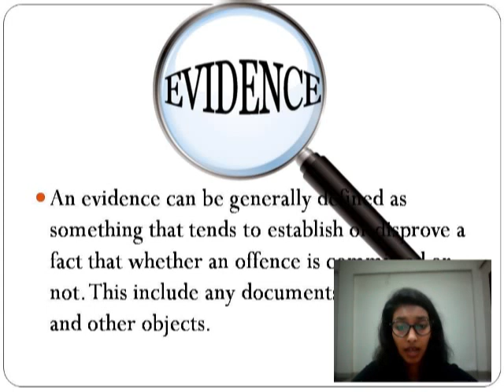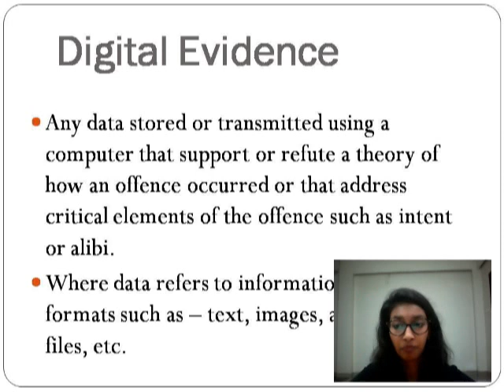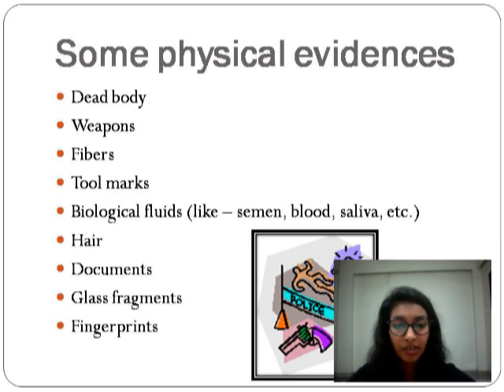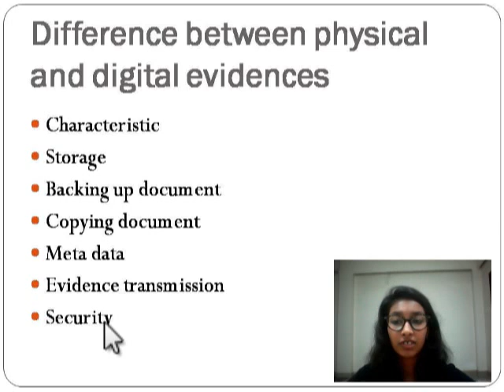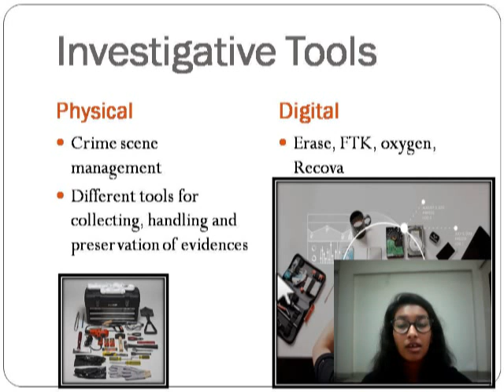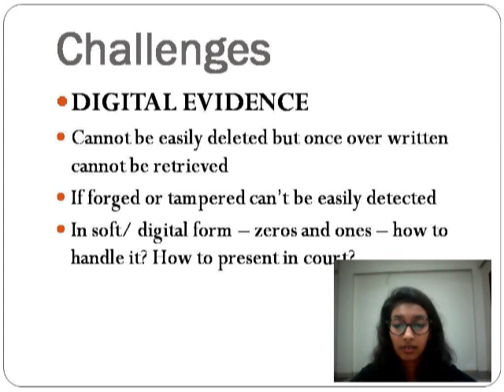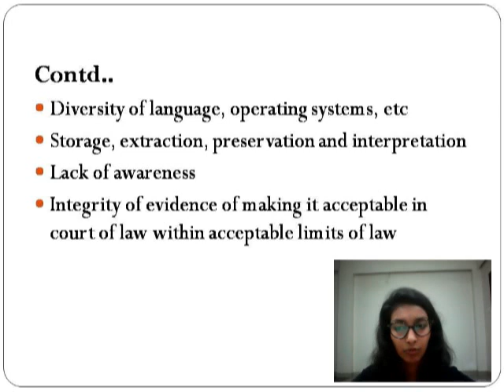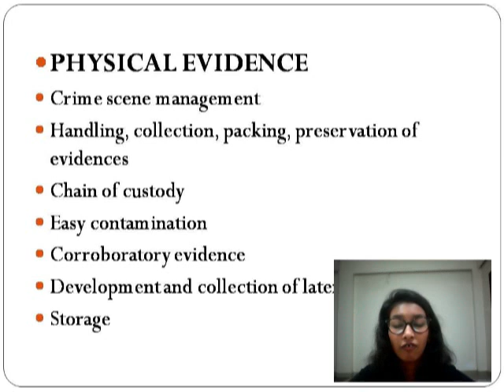Shweta Tiwari, Difference Between Physical & Digital Evidences, SVIFS, SVVV, Indore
@ Difference Between Physical & Digital Evidences @